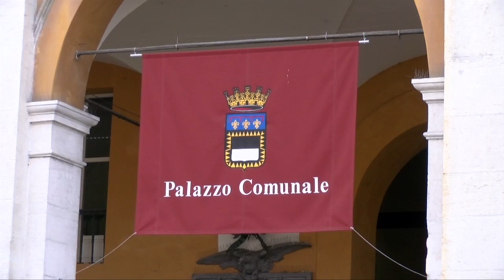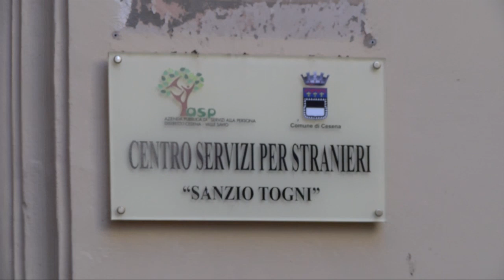CESENA: L’Asp Vallesavio chiude l’accoglienza agli stranieri. Il Comune se ne lava le mani | VIDEO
“I servizi sociali non c’entrano più con il sistema di prima accoglienza degli stranieri”.  Così l’assessore Benedetti sul ruolo del comune nella scelta dell’Asp Vallesavio di non gestire più l’accoglienza dei migrati a Cesena. A pesare sulla decisione il nuovo bando della prefettura, figlio del decreto Salvini, che prevede un netto taglio dei costi di gestione delle strutture e  che non si occupa più di tutto ciò che concerne l’integrazione degli stranieri in Italia, dai corsi di italiano fino ai tirocini lavorativi.I dirigenti dell’Asp hanno incontrato il comune nei mesi scorsi mostrando le loro difficoltà e chiedendo all’amministrazione di farsi da tramite tra l’ente e la prefettura per negoziare un accordo. Trattativa che, se c’è stata, non ha portato alcun risultato. Il 31 marzo, data di scadenza del bando, verrà quindi smantellato il centro di accoglienza, che a Cesena ospita attualmente 110 persone. Queste andranno quindi in affidamento ad altre strutture del territorio che si sono aggiudicate la gara. Centri che probabilmente saranno gestiti in gran parte da privati e che non prevederanno alcuna forma di assistenza o di integrazione che non riguardi la mera sopravvivenza delle persone in attesa di poter ricevere, se e quando, un permesso di soggiorno che gli dia la possibilità di inserirsi nella nostra società